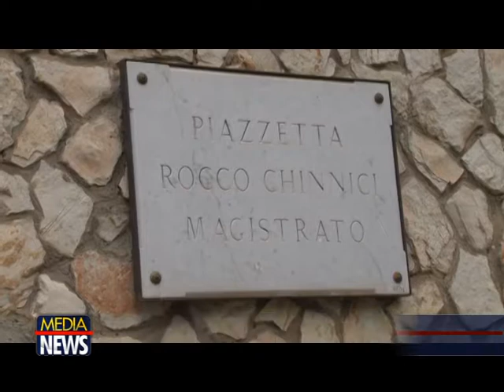MISILMERI RICORDATO ROCCO CHINNICI NEL GIORNO DEL SUO COMPLEANNO